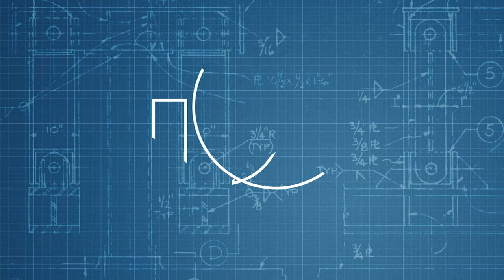Русенски университет "Ангел Кънчев"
Кратко представяне на Русенски университет.